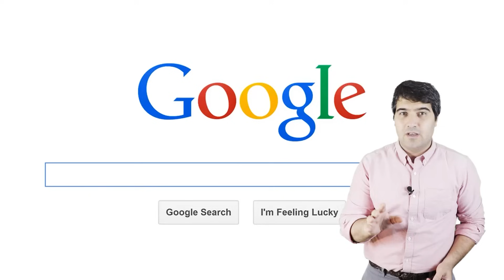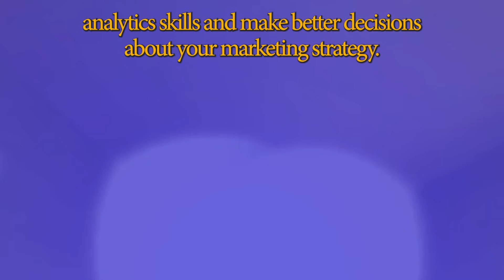4 Free Google Certification or Courses That Will Change Your Life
🚀 Invest in Your Future with Google's Free Courses Today! 🚀
Looking to gain valuable skills and elevate your career prospects? Look no further! In this video, we're excited to share with you four incredible free Google courses that can transform your professional journey.

Google is offering FREE courses in the following areas:🔥
- A.I.
- IoT
- Machine Learning
- Data Science
- Computer Science

1. Introduction to Generative AI

2. Introduction to Large Language Models

3. Introduction to Responsible AI

4. Introduction to Image Generation

5. Encoder-Decoder Architecture

6. Attention Mechanism

7. Transformer Models and BERT Model

8. Create Image Captioning Models

9. Introduction to Generative AI Studio

10. Machine Learning Crash Course

11. Learn Python basics for data analysis

12. Data Science Foundations

13. Fundamentals of digital marketing

14. Learn programming with JavaScript

15. Build apps with Flutter

16. Google Cloud Computing Foundations: Cloud Computing Fundamentals

17. Baseline: Data, ML, AI

18. Google Cloud Essentials

19. Google IT Automation with Python

20. Google Professional Workspace Administrator

21. Master the Google tools you use at work with online training

22. Fundamentals of digital marketing

23. What are you trying to do with AI today?